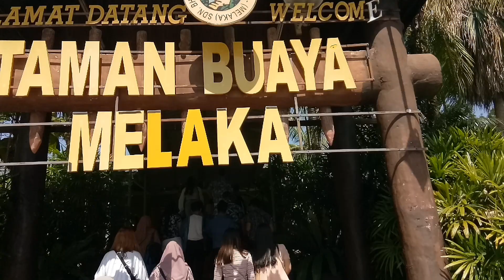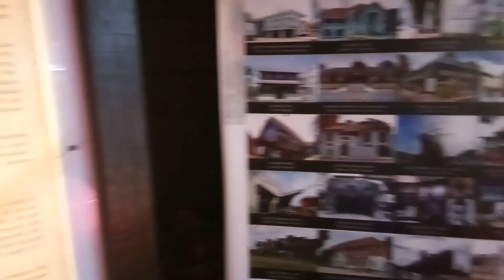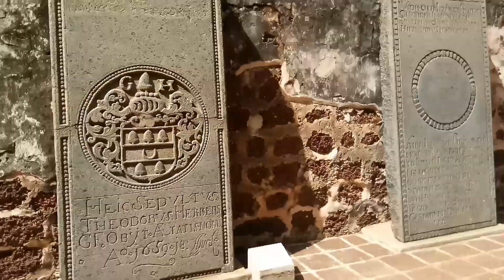MALACCA TRIP WITH HOUSEMATE VLOG #2